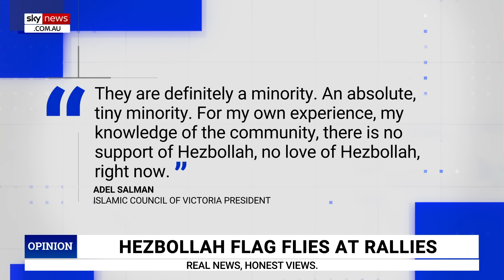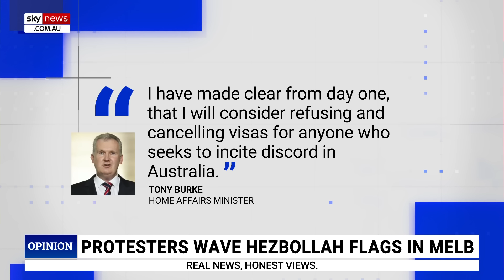‘Better late than never’: Tony Burke warns of visa cancellations as Hezbollah flag flies at rallies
Sky News host James Macpherson commented on Home Affairs Minister Tony Burke's recent warning to Hezbollah supporters.

It comes as Mr Burke warned he will consider cancelling the visas of anyone who incites discord after protesters in Sydney and Melbourne waved Hezbollah flags and carried portraits of the assassinated terrorist Hasan Nasrallah during marches today.

“So I'm sorry, Mr Burke, but when you say from day one, we've been strong on this, that's absolute garbage, but maybe better late than never,” Mr Macpherson said.

“Let's hope that he's true to his word and that security agencies find the people who are expressing these sentiments.”